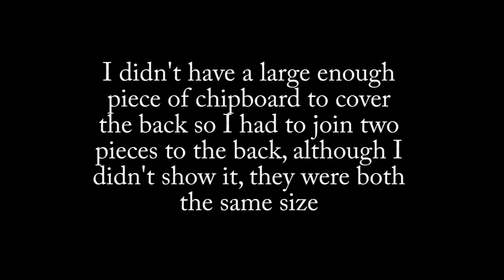Copic Markers Storage Unit - Part 2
Now I put all the boxes together, make the top layer and add an outer casing for strength. Mandy will be painting this, which is why you don't see it all "pretty" LOL. I will add a thumbnail of it here once it's been embellished though.

A cutting guide and basic instructions will be linked to part 1 when it's finished.